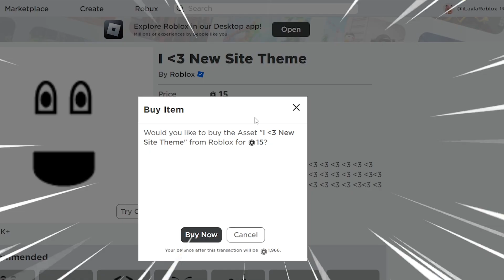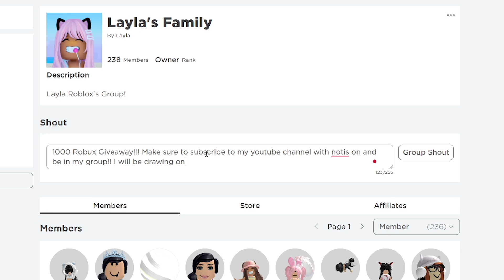*UPDATED* FAKE SUPER SUPER HAPPY FACE